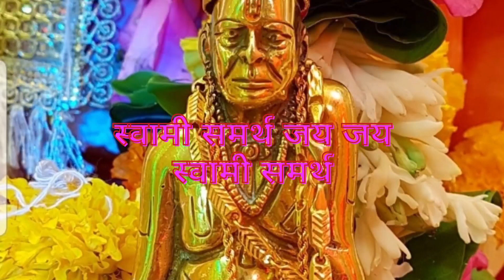करोडपती म्हणजेच श्रीमंत व्हायच्या आधी साक्षात लक्ष्मी माता देत असते हे संकेत…